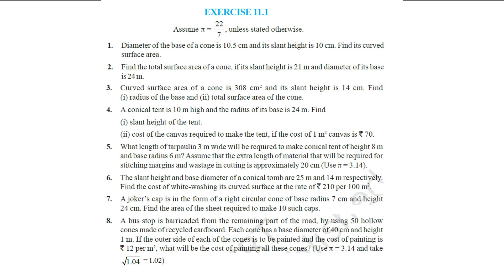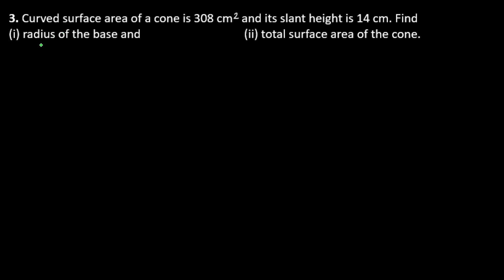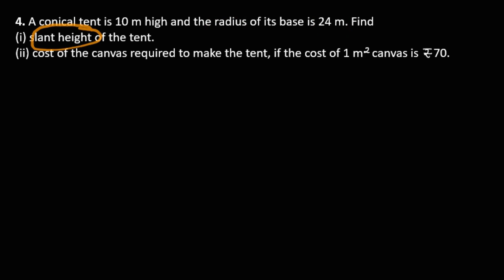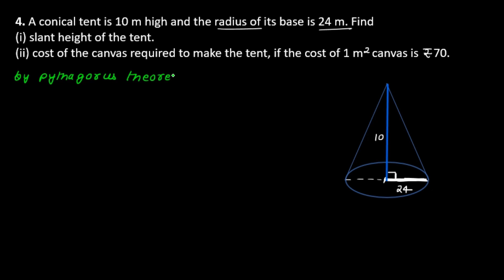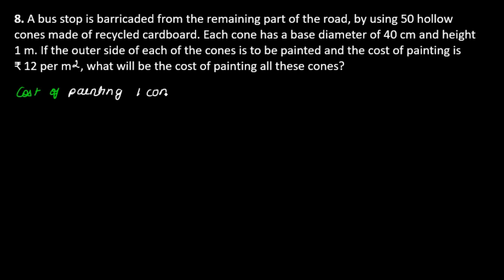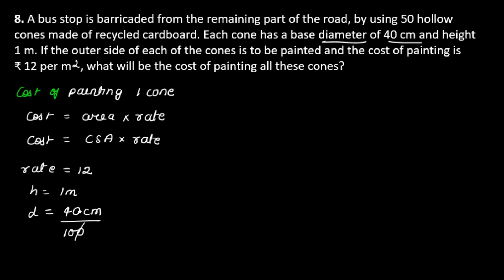Surface Areas and Volumes class 9 | Exercise 11.1 Solved | Chapter 11 | NCERT | class 9 maths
"NCERT Class 9 Maths - Surface Areas and Volumes | Exercise 11.1 Solved"

📚 Welcome to our comprehensive tutorial on solving Exercise 11.1 from Chapter 11 of the NCERT Class 9 Maths textbook, focusing on 'Surface Areas and Volumes.' Whether you're a student preparing for exams or someone who wants to refresh their math skills, this video is for you!

In this video, we will guide you step by step through the solutions for each question in Exercise 11.1, making it easier for you to understand and master the concepts of calculating surface areas and volumes of different geometrical shapes.

We believe that math can be enjoyable and easy to grasp, and our aim is to make learning a fun and enriching experience for you. By the end of this video, you will have a strong foundation in the fundamental concepts of surface areas and volumes.

📝 Timestamps:
00:00 Intro
00:16 Question 1
02:58 Question 2
05:51 Question 3
08:29 Question 4
15:46 Question 5
24:06 Question 6
26:51 Question 7
30:04 Question 8
36:21 End

ex 11.1 ncert class 9,
exercise 11.1 ncert class 9,
surface areas & volumes introduction,
class 9 maths chapter 11,
surface areas and volumes introduction,
surface areas and volumes introduction class 9th,
surface areas and volumes,
surface area,